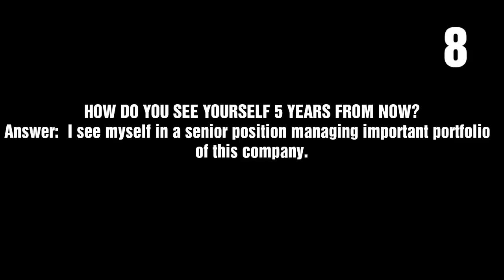HOW TO ANSWER SOME OF THE QUESTIONS IN AN INTERVIEW | JEFFREY DRIX MAMPUSTI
Here are some possible questions and answers in a job interview. I hope that it will help you in so many ways.